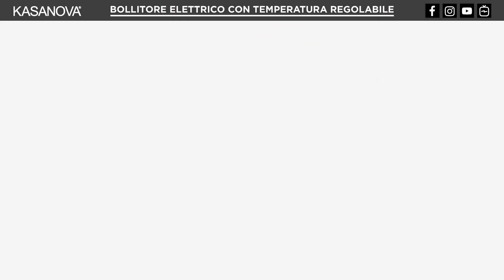BOLLITORE ELETTRICO TEMPERATURA REGOLABILE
-Bollitore elettrico pratico e funzionale, vi consentirà di portare l'acqua in pochissimo tempo alla temperatura desiderata.
-Versare l’acqua nel bollitore, dalla capienza massima di 1200 ml, inserire il corpo in vetro all’interno della base.
-Il bollitore è dotato di un comodo display, grazie ai tasti set e +/- è possibile selezionare funzione e temperatura.
-Funzioni: acqua tiepida, riscaldante, antibatterica e acqua bollente, grazie la funzione di declorazione è possibile eliminare il cloro e altre impurità presenti nell’acqua.
-Grazie anche alla comoda impugnatura antiscottatura è possibile effettuare le operazioni in massima sicurezza.
-La potenza è di 800 W.
- Concediti il giusto calore per ogni momento, sia in casa, che in ufficio, che in spazi lavorativi dove non sempre è possibile avere una cucina attrezzata.
-Le seguenti temperature sono indicate per i rispettivi tè, latte in polvere e caffè:

70-85° C – Ideale per tè verde, tè giapponese e tè delicati;
80-85° C - Ideale per tè verde, tè giallo e tè bianco;
85-90° C – Ideale per tè rosso;
90-98° C – Ideale per tè nero;
55° – Ideale per il latte in polvere;
85° – Ideale per preparare caffè solubile e caffè americano.

SHU000005